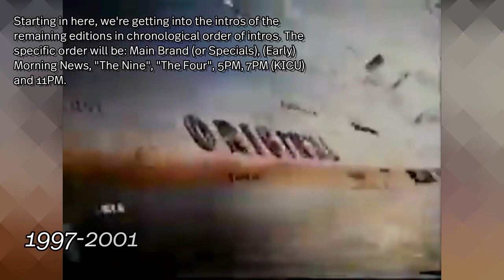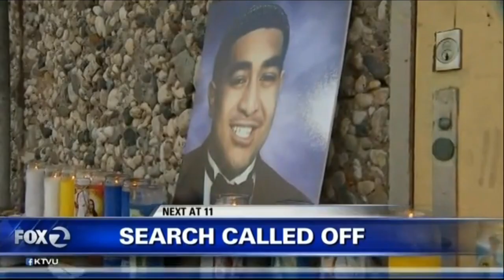CollageTV - KTVU News Open History (1971-2022) [KICU is included] - LEGOGames1000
I'm sure you'll remember that Collage pair made about the ABC TV network in the US and about its main newscast. Well, that exclusivity only lasted for a few months, because this time we're not getting back at the national level, but getting into the "regional" level (if we can call it as such, if you read the FAQ 'til the end). In this first case, we'll focus on one station of the "4th American Network" that exists in Northern California and frequently received Emmys for its newscasts, apart of being an example of how big is the effort made to expand outside your TV market (and have awarded newscasts): San Francisco's KTVU. And we'll also include its sister station, KICU, or as it's called on-air, KTVU Plus.

TIMESTAMPS
0:00 Intro
0:14 The 10 O'Clock News
9:02 The Noon News
13:30 Mornings on Two
16:48 News at 6
18:32 Other Editions
22:31 Extra: KTVU News Brief
23:05 Credits

Due to length concerns, no FAQ is included (if there were, it would be a giant scientific essay, so thank God that they're not here). Instead, I'll leave this Wikipedia article

NEXT PLANNED VIDEO: CollageTV - NBC Ident History (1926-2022)

AGE RATING: My videos are classified for everyone, but not necessarily created for children. Because of this, the COPPA and other laws shouldn't classify this video as such.

Have you spotted an error in the video? Please comment to warn the rest about the errors!